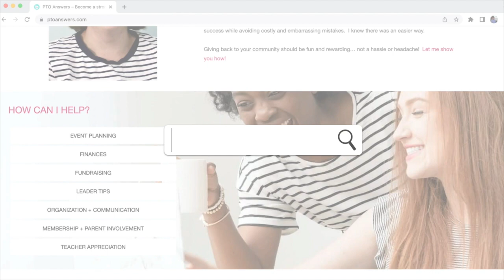October PTO To Do List for PTO / PTA Leaders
What Presidents, Treasurers, Fundraising Chairs, Staff Appreciation Chairs, Membership Chairs should be doing in October.

Want more guidance? Free training for all PTO / PTA volunteers

Join my FREE Super Star Leaders Facebook group for all PTA/PTO volunteers